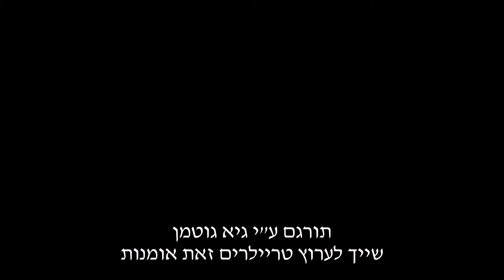טריילר מתורגם למשחק UNCHARTED 4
טריילר מתורגם למשחק UNCHARTED  4 לPS4
הטיזר  הטריילר הקצרצר, בו תוכלו לצפות, לא חושף פרטים רבים על עלילת המשחק למעט מיקומו הפוטנציאלי במדגסקר. גם הקול המאיים הנשמע ברקע אינו קולו של נת'ן דרייק, גיבור הסדרה עד כה, וכלל לא ברור אם יחזור לככב גם הפעם. מה שבטוח הוא ששוב מצפה לנו חגיגה של גרפיקה איכותית ופורצת דרך, בזכות החומרה המתקדמת של הפלייסטיישן 4.